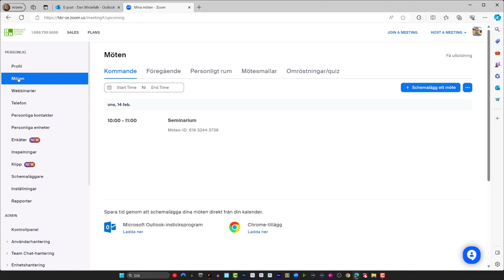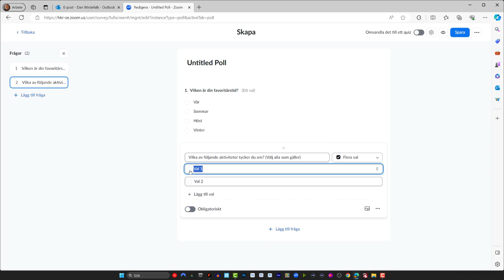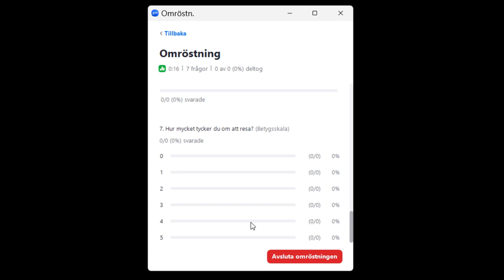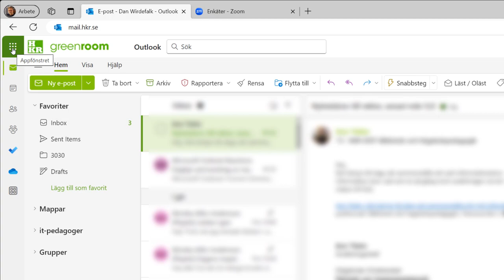Omröstning och quiz i Zoom